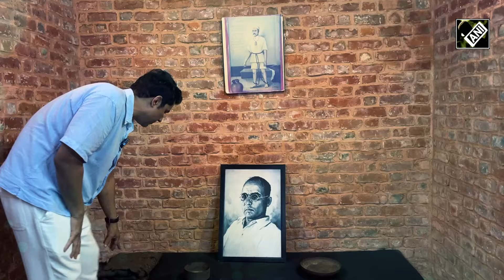“It is high time…” Randeep Hooda visits Andaman’s Cellular Jail on Veer Savarkar’s birth anniversary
On the occasion of Indian freedom fighter and reformer Vinayak Damodar Savarkar’s 141st birth anniversary, actor Randeep Hooda visited the Cellular Jail in the Andaman and Nicobar Islands on May 27.
Randeep Hooda who wore the hat of Savarkar in his biopic ‘Swatantrya Veer Savarkar’ gave insights about his research and the connection he shared with him during the making of his film. The actor who starred in the movie also directed and co-written the movie along with writer Utkarsh Naithani. The film released in theatres on March 22 and is set to be released on the online media platform ZEE 5 on May 28.
On his visit Randeep Hooda said, “While studying Veer Savarkar's story and portraying it on screen, my involvement in it has increased a lot. When I get appreciation from those who understand the essence of Veer Savarkar ji that I have portrayed the story in a very good and powerful way, it feels very good...Today we have come here to the Cellular Jail where Vinayak ji was sentenced to 50 years of life imprisonment...All the strong revolutionary people were kept in isolation by the British away from the country and this is the place. I have raised a few questions about him, it’s up to audience now to decide whether he should be called ‘veer’ or not. It is high time he gets his due...”